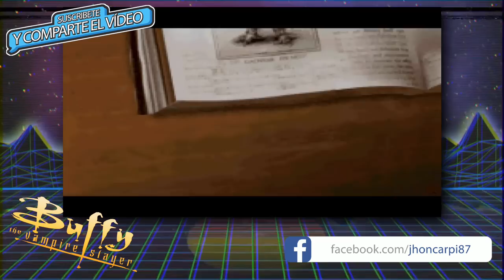RETRO: Buffy, CazaVampiros.